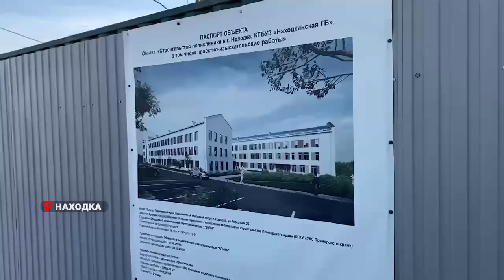Социально-экономическое развитие Находки.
Губернатор Приморского края Олег Кожемяко проинспектировал строительство крытого ледового катка и поликлиники в рамках плана социально-экономического развития Находки во время рабочей поездки в муниципалитет.